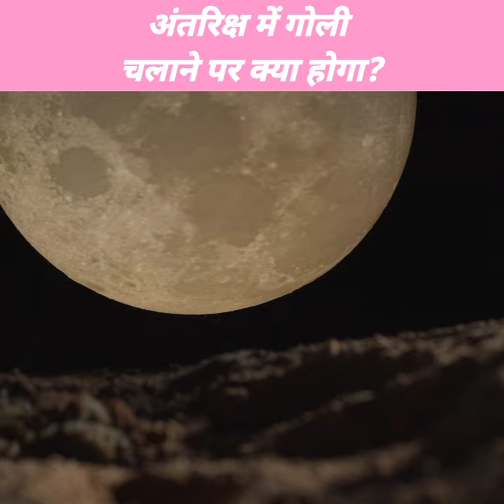अंतरिक्ष में गोली चलने पर क्या होगा 🤔 What If We Fire A Bullet In Space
What if we shoot into space? Will there be the same result as on Earth or something else? Friends, if we talk about the earth, then when we shoot, there is a very loud sound and after that the bullet either collides with something or does not land, then due to gravity and wind, it stops after traveling a little distance. But if a bullet is fired in space, then there will be no sound because there is a vacuum, after that the bullet will continue to move at the same speed till the infinite distance with which it came out of the bullet because there is neither gravity nor air which To slow down its speed, there will be only one way for that bullet to stop and that is if that bullet hits a planet or other thing.

MIC: Boya
AUDIO RECORDING: Mobile
AUDIO EDITING: Audacity
VIDEO EDITING: Cyberlink PowerDirector (Mobile)